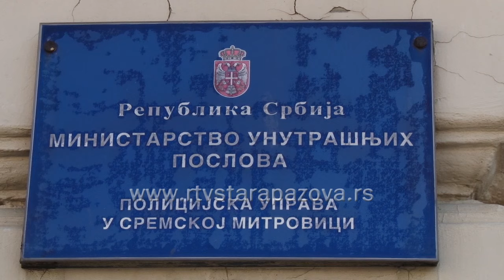Bolja bezbednost građana u Sremu ali više saobraćajnih nezgoda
У седишту Полицијске управе у Сремској Митровици данас је одржана конференција за новинаре на којој је представљени  резултати рада  у од јануара до септембра ове године.  Говорили су начелник Полицијске управе у Сремској Митровици, пуковник полиције Ђура Мандић и начелник Одељења за ванредне ситуације, потпуковник полиције Небојша Николић а према статистици, задовољни су оствареним стањем безбедности у Срему.